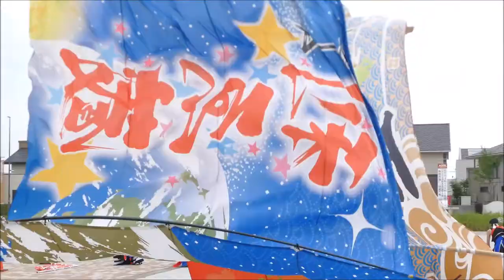チーム利ゑ蔵『義を見てせざるは 勇なきなり』／ステージ演舞／ちばYOSAKOI2018 お披露目会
2018/05/27
ちばYOSAKOI2018 お披露目会
【場所】市原市総合公園（上総更科運動公園）